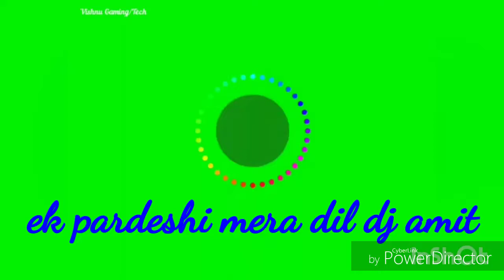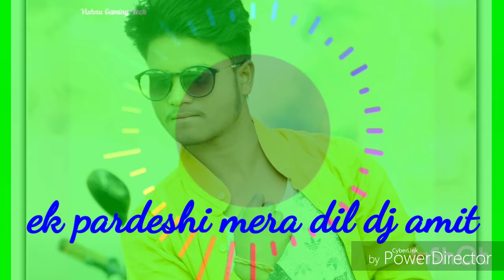Ek pardeshi mera dil legya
Presenting this video dj ABK 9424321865